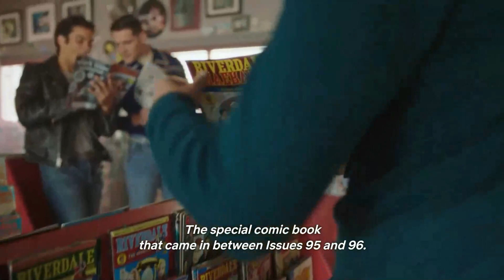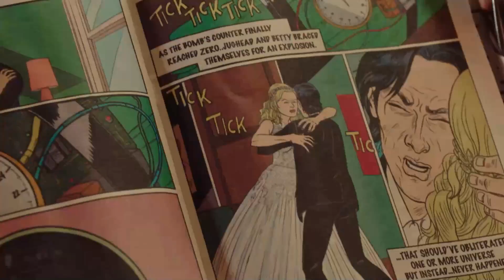Jughead And Betty Make Out And Get Interrupted By The Narrator - Riverdale 6x05 Scene